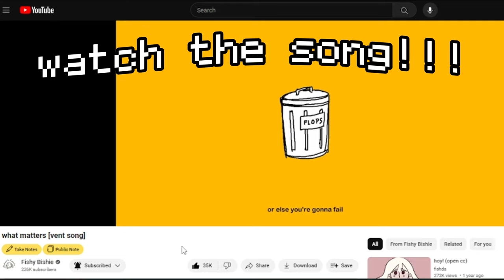[Slight spoilers] What Matters || Kel (Omori) Animatic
"Kel is here, therefore we're canon" - 🏮😈 Lantern

That’s all from Lan, it’s Velcriphone here! She came up with the animatic and did all the art, while I did the editing and text stuff 🎉 Nice to see you!

The game is an RPG called Omori, it’s really fun even though I haven’t finished it yet… AHa, Lantern has though~ I sort of took 2-3 hours on the prologue ⭐

Hey hey, check out the song we used!

And here’s my channel as well; I mostly post other ends of the process of the video here, whether the storyboards or wack things for fun. Click here if you’re interested!